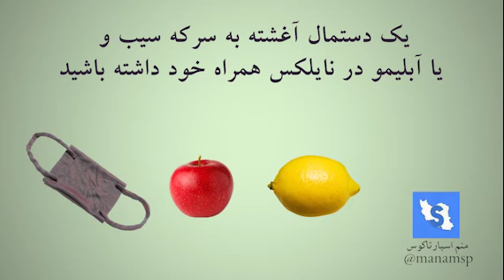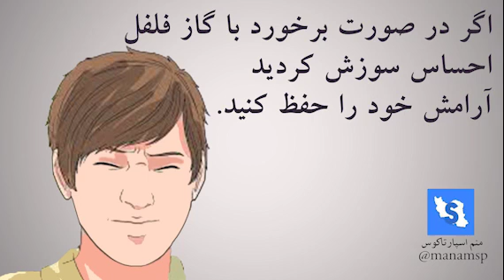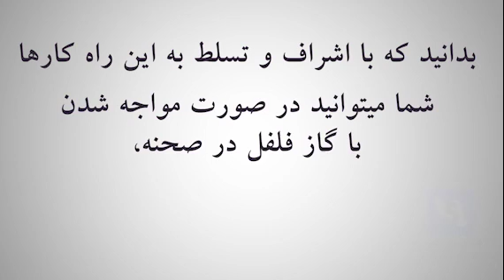شیوه‌های مقابله با اسپری فلفل؛ چگونه در تظاهرات به ساده ترین شکل خود را در مقابل گاز ایمن کنیم؟ (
🔴 شیوه‌های مقابله با اسپری فلفل؛ چگونه در تظاهرات به ساده ترین شکل خود را در مقابل گاز ایمن کنیم؟ (لطفا تکثیر کنید)